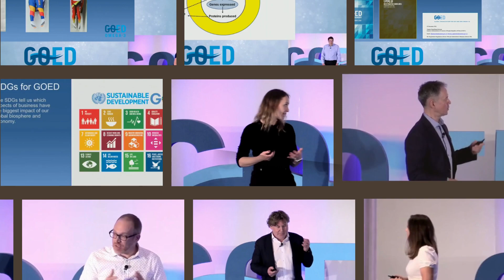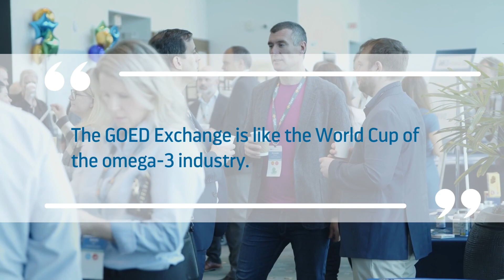GOED Exchange 2024 - Sign Up Now!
GOED Exchange 2024 will take place at the Grand Hyatt in Athens, Greece on January 23-25, 2024. Registration is now open.

The omega-3 sector has traditionally been a strong market, bolstered by solid science and high consumer awareness. Today, though, the market situation is challenging and the industry needs to come together to address questions about supply chain issues, learn how technologies like artificial intelligence (AI) will influence the future, and explore the best way to promote omega-3s to ensure future growth.

GOED Exchange 2024, which takes place in Athens, Greece on January 23-25, 2024, will address these topics and more. The biennial GOED Exchange conference offers a unique opportunity for the global omega-3 industry to meet as one to discuss timely industry trends and concerns, network with peers, and hear from key thought leaders. This year's agenda will include topics ranging from artificial intelligence and the customer experience, issues to watch on the European packaging front, to how e-commerce is evolving, the latest on sustainability and innovative ways to market the omega-3s of tomorrow.

In addition to facilitating the exchange of ideas and insights through the educational agenda, the 2024 Exchange has something new this year — networking offerings that bring attendees out of their comfort zone to forge new relationships with colleagues from around the world.